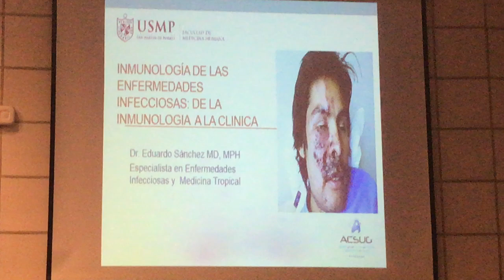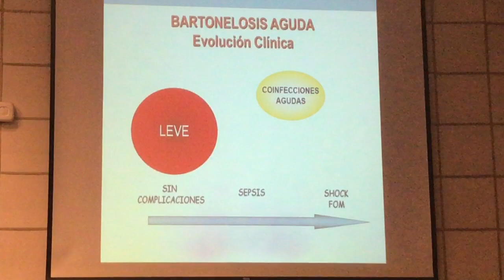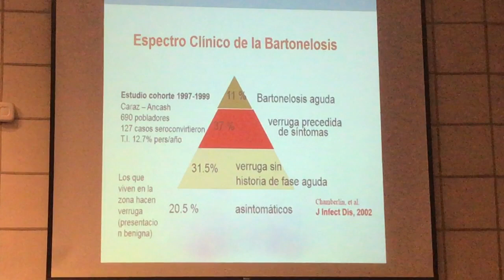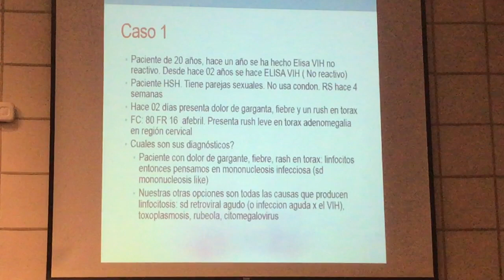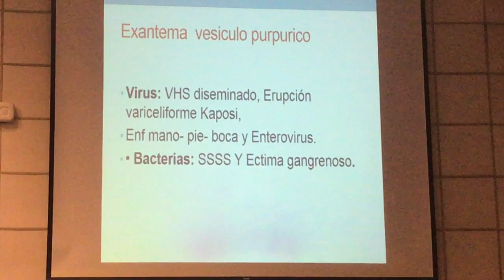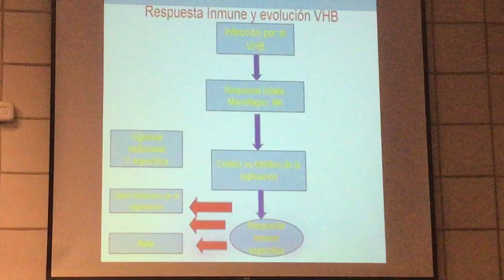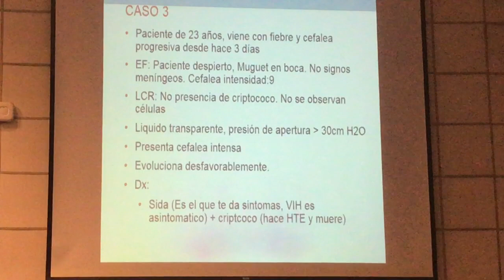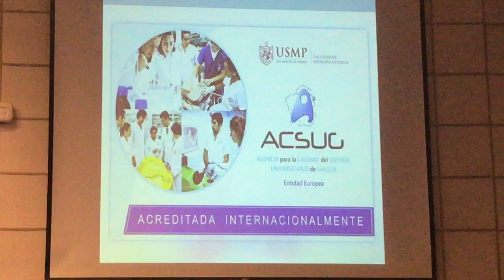MEDICINA III INFECTOLOGIA 02 INMUNOLOGIA DE LAS ENFERMEDADES INFECCIOSAS PARTE 2